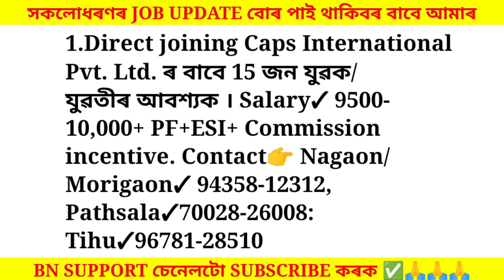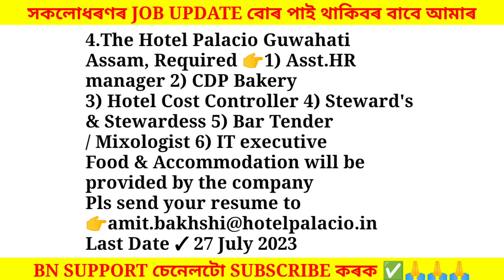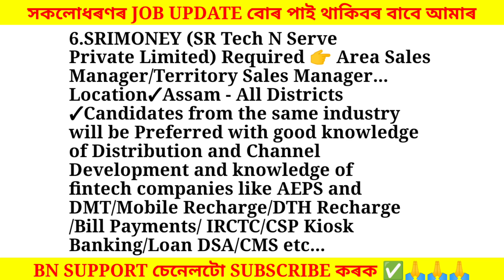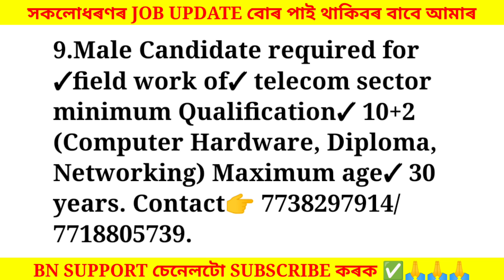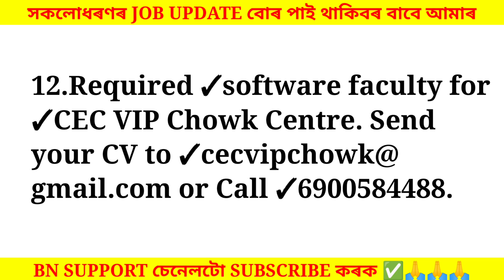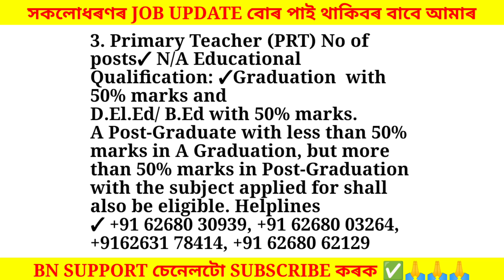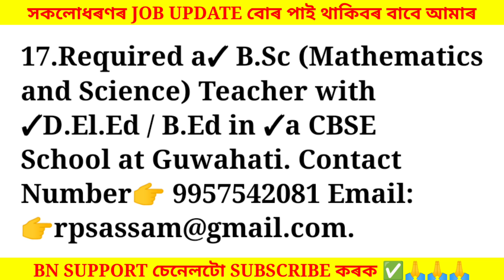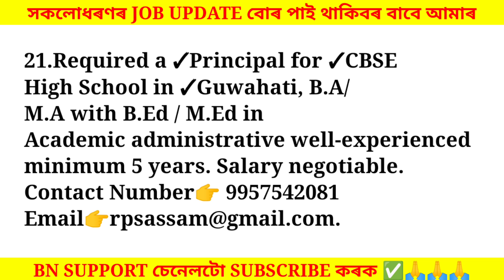Assam Private Jobs 2023 | Private Job in Assam | Assam job news Today | Assam job information #416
2) For Customer Relationship Officer (CRO)

job(15)Army Welfare Education Society Recruitment 2023 PGT, TGT & PRT